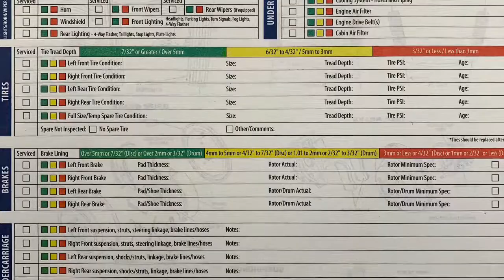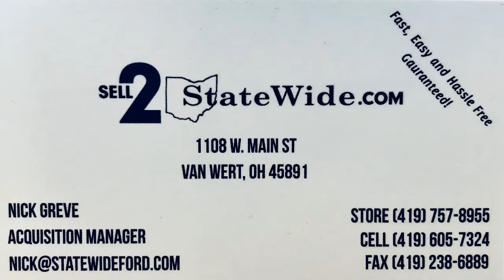Get More Money For Your Car - Sell2Statewide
Nick Greve talks about key areas to selling your car.